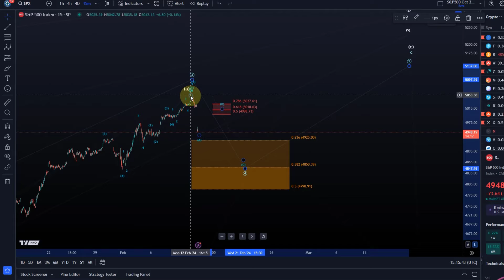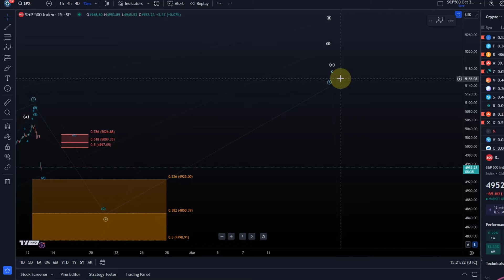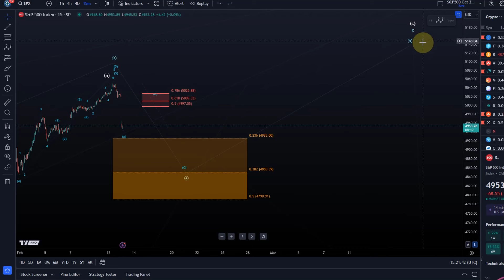S&P500 SPX Elliott Wellen Technische Analyse - Kurzfristige Chart Analyse und Preisprognose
S&P500 SPX Elliott Wellen Technische Analyse - 50% Crash am Horizont? Chart Analyse und Preis

Code: WE4091

☕️ Koffein:
Um mich wach zu halten könnt ihr mir einen Kaffee kaufen ;-):